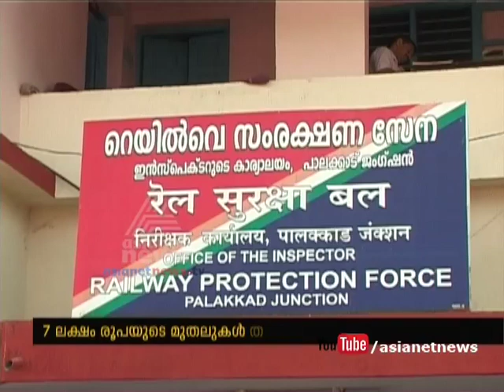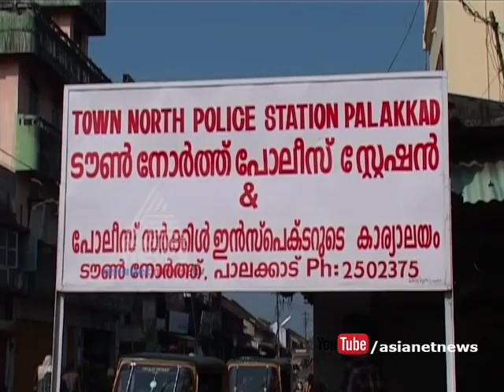Robbery in Palakkad by Dupe as Railway Police officer | FIR 25 JUN 2016